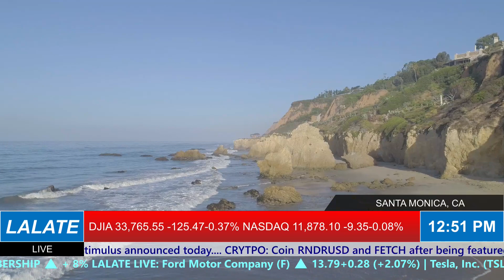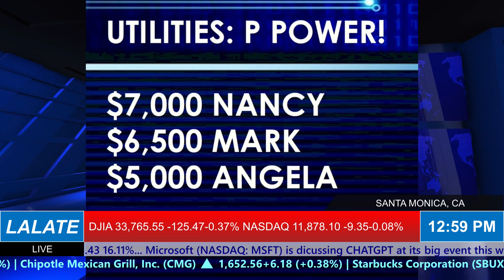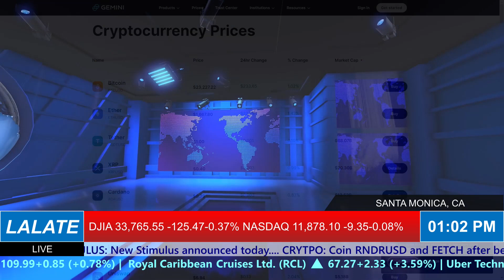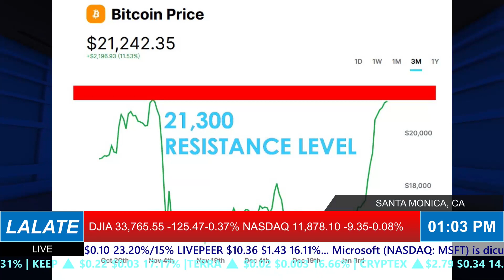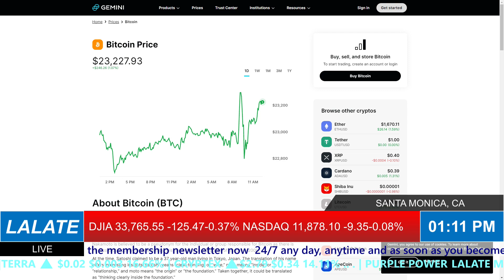FINALLY!! STIMULUS CHECKS 2023 PASSED! HOW TO GET 2023 STIMULUS CHECKS BREAKING NEWS 🌊 AFTERNOONS 3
Enjoy watching this video from LALATE entitled  FINALLY!! STIMULUS CHECKS 2023 PASSED! HOW TO GET 2023 STIMULUS CHECKS BREAKING NEWS 🌊 AFTERNOONS 3

0:00    Intro:  The Markets Today
1:00 STIMULUS CHECK UPDATE
2:00 FOURTH STIMULUS CHECKS A-C
4:00 FOURTH STIMULUS CHECKS E-K
6:00 FOURTH STIMULUS CHECKS L-M
8:00 FOURTH STIMULUS CHECKS N-Q
10:00 FOURTH STIMULUS CHECKS R, UI, PEBT
32:00 FINANCIAL MARKETS UPDATE